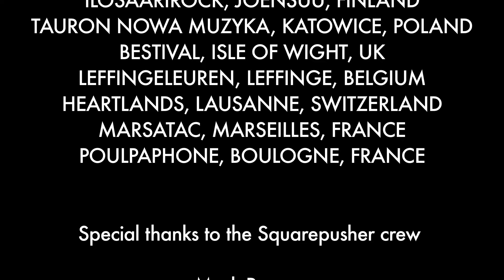Squarepusher - Ufabulum (Live, 2012/2013)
Squarepusher - Ufabulum (Live in various locations, 2012/2013)

Ufabulum Live 2012 / 2013
Track: Ecstatic Shock (Radio Edit)
Filmed at various shows between March 2012 and October 2013
Footage from EB Gdansk courtesy of Telekom Electronic Beats